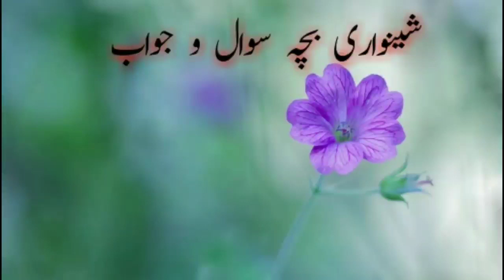January 17, 2020